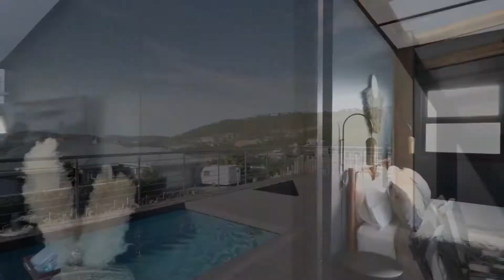10254 Christina Street, Plettenberg Bay